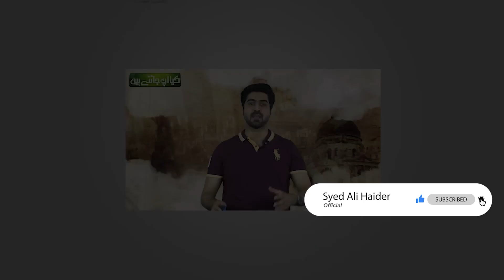Bad news for PML-N and PPP | Detail by syed Ali Haider